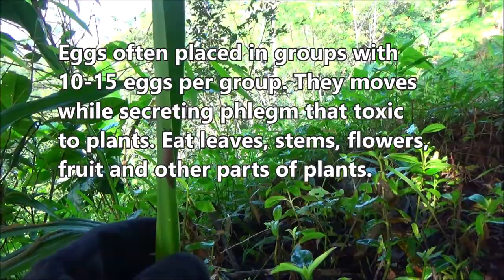Yellow-shelled semi-slug (Parmarion martensi)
Dlium Janggel or yellow-shelled semi-slug (Parmarion martensi) is an animal species in Ariophantidae, semi-naked snails or has an internal shell which is very small, nocturnal but sometimes performs activities in the morning when the environment is wet, very moist and foggy.

P. martensi has a pair of antennas, a small and reduced shell wrapped in a mantle to form a bulge in the upper back to cover the head to half the body. The shell is brownish yellow, transparent, thin, shiny and shaped like a nail.

Yellow-shelled semi-slug has a length of 3-5 cm, yellowish brown or grayish brown or dark brown on the back. Two black parallel lines that extend from the base of the antenna on the head to the back of the body.

Janggel is found in andosol soils in mountainous and highland areas, tropical at an altitude of 750-3,000 m, pH 7, temperature 11-25C, humidity 80% and rainfall 2,500-7,000 mm/year.

P. martensi is often seen clustered with activities not far apart because of slow locomotion and move in a place not too far away. The eggs are often placed in groups with 10-15 eggs per group. This species moves while secreting phlegm that is toxic to plants. They eat leaves, stems, flowers, fruit and other parts of plants.

Kingdom: Animalia
Phylum: Mollusca
Class: Gastropoda
Subclass: Heterobranchia
Infraclass: Euthyneura
Subterclass: Tectipleura
Superorder: Eupulmonata
Order: Stylommatophora
Suborder: Helicina
Infraorder: Limacoidei
Superfamily: Helicarionoidea
Family: Ariophantidae
Genus: Parmarion
Species: Parmarion martensi

Aryo Bandoro

Dlium